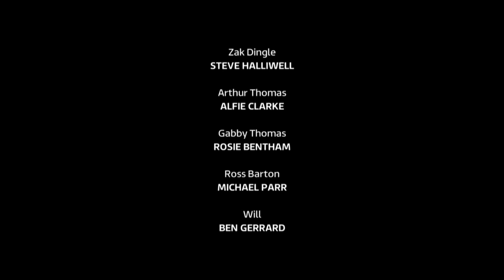251 Gabby Thomas (13.04.17 - Part 7)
Scenes from 13th April 2017.